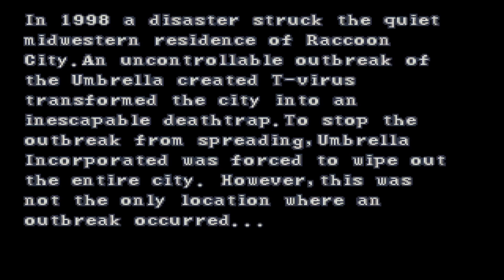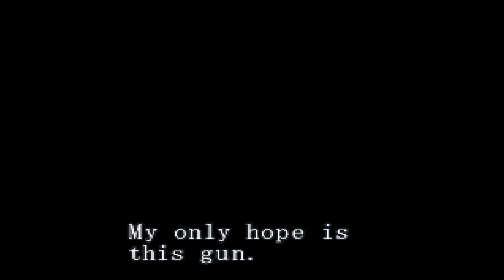Resident Evil Survivor - HD PS1 Gameplay - DuckStation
DuckStation emulator used.

Resident Evil Survivor is a first-person light gun shooter video game developed by Tose and published by Capcom. It was released on the PlayStation in Japan on January 27, 2000, in Europe on March 31, 2000 and in North America on August 30, 2000. It is a spin-off of the Resident Evil video game series. A Microsoft Windows version was released only in China and Taiwan on September 7, 2002.